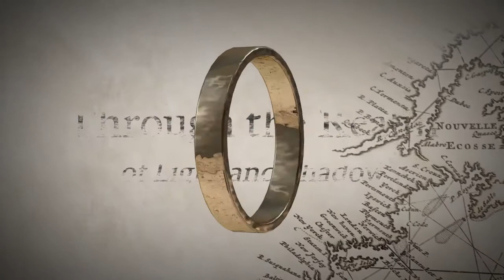(Promo) "A Newcomer Arises" | S4, P3 - Through the Realm of Light and Shadow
A new member is set to join the team! Will his first interaction with the group lead to danger or some humorous situations?

All this and more in our Role-Play adventure set in the world of J. R. R. Tolkien's Lord of the Rings Series.

New episodes premiering regularly.  Audio Versions also be available on your favorite platforms.